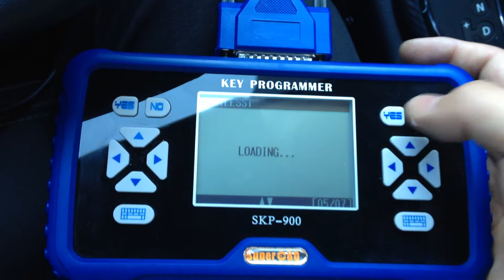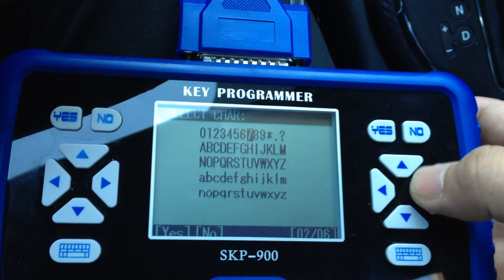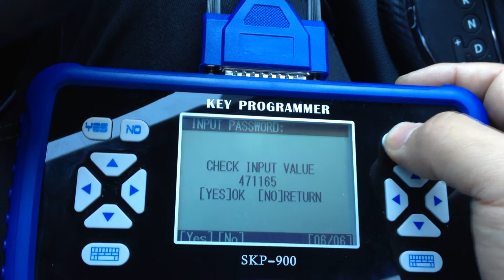HOW TO PROGRAM KIA SMART KEY VIA SUPEROBD SKP-900?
We are the manufacturer of Origianl SKP-900, and we are looking for DISTRIBUTOR now